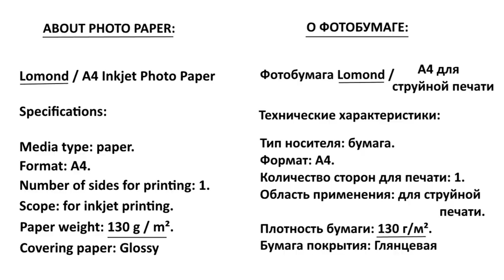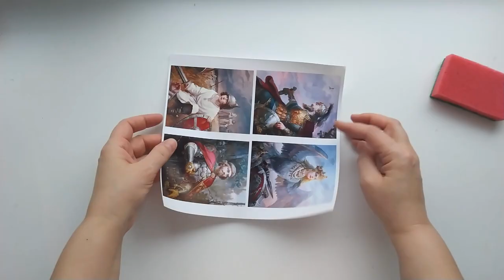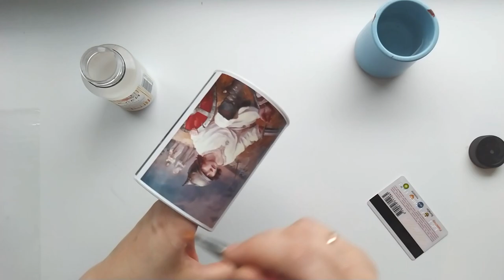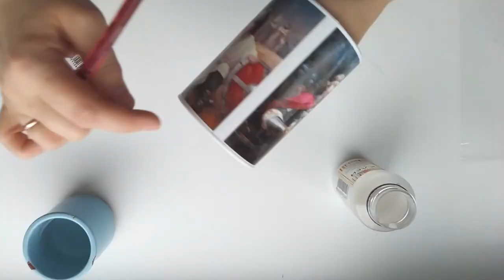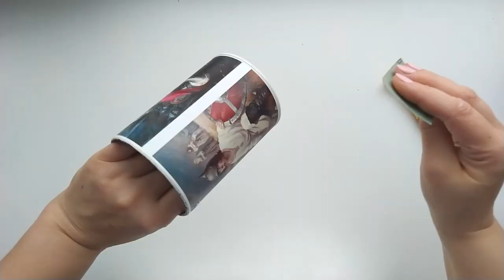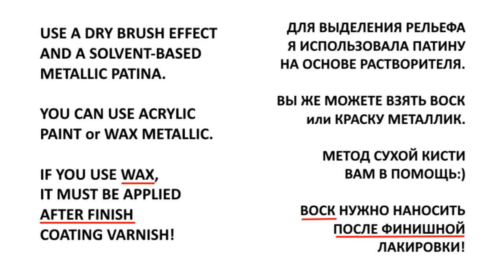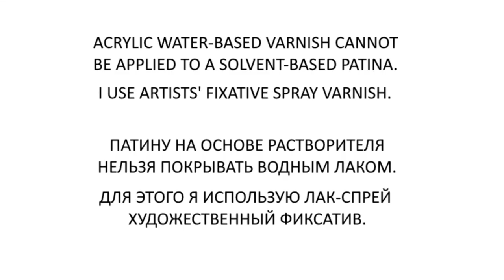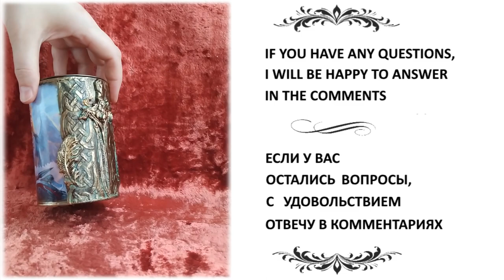Decoupage with photo paper DIY Tin piggy bank Self-hardening clay reliefs Solvent-based Gilding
Всем здравствуйте! Я дублирую все свои видео на одноименном Рутьюб канале
In this video I will show you one of the ways to work with photo paper in decoupage. We will decorate two tin piggy banks in the Russian style. For decoupage, we use the well-known "plastic file method", we will work with air-dry clay and texture paste, we will gild everything and cover it with varnish)) so let's get started!
Believe me, you can easily repeat such work yourself, even if you have little experience in decoupage, be sure to try it!

My materials:
- Printing on an inkjet printer on a thin glossy photo paper (I used Lomond 130 gsm)
- Decoupage glue
- Nail polish remover (or acetone)
- White acrylic primer or paint
- Brown and black acrylic paint
- Blue and green (or blue-green) acrylic paint
- Self-hardening clay (I used Darvi Roc)
- Wood glue (PVA glue)
- Texture paste (structural, relief)
- Plastic stencils and silicone molds
- Solvent-based patina metallic for gilding (you can use acrylic paint or wax metallic)
- Artists' fixative spray varnish (I have a Sonnet)

❤️ Olga Bakhareva - COZY HOME ART ❤️

В этом видео я покажу один из способов работы с фотобумагой в декупаже. Мы задекорируем две жестяных копилки в русском стиле. Для декупажа используем общеизвестный «метод файла», поработаем с самозастывающей глиной и текстурной пастой, всё позолотим и покроем лаком, так что смотрим, что получилось!
Поверьте, вы вполне можете повторить такую работу самостоятельно, даже если у вас небольшой опыт в декупаже, обязательно попробуйте!

      Мои материалы:
- Распечатка на струйном принтере на тонкой глянцевой фотобумаге (у меня Lomond плотностью 130 мг/м²). Можно распечатку на офисной бумаге на лазерном принтере.
- Клей для декупажа
- Жидкость для снятия лака (или ацетон)
- Белый акриловый грунт или краска (у меня грунт Сонет)
- Коричневая и черная акриловая краска
- Голубая и зеленая (или сине-зеленая) акриловая краска
- Самоотвердевающая глина (у меня Darwi Roc)
- Клей ПВА (у меня "ПВА Столяр")
- Текстурная паста (рельефная, структурная)
- Пластиковые трафареты и силиконовые молды
- Лак-спрей художественный фиксатив (у меня Сонет)

Пишите Ваши вопросы, отзывы и пожелания в комментариях, постараюсь ответить всем!:)

❤️ Ольга Бахарева - COZY HOME ART ❤️